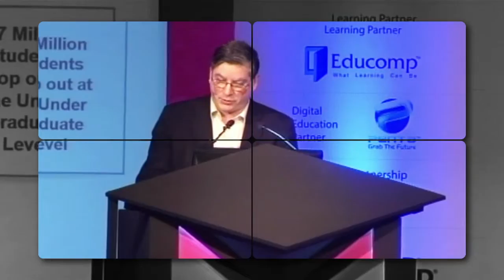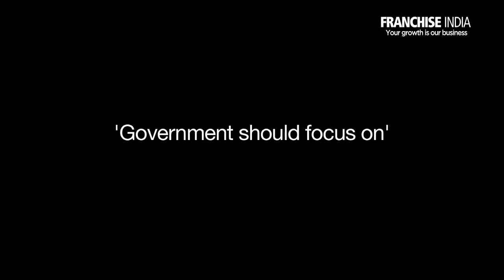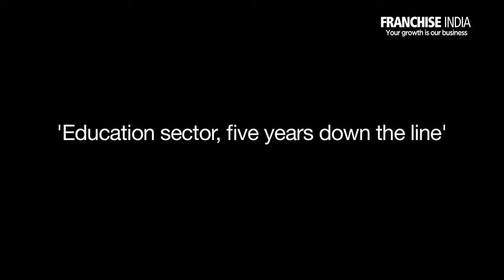Private sector needs encouragement: Amit Gupta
Amit Gupta has depth understanding of Education landscape from K-12 to higher Education. He is Chairman Of education Committee of PHD Chamber, member school education committee FICCI and in Management Committee of ASSOCHAM. Recently, Amit worked with CBSE for their foray into the development of an international curriculum adapted for students studying in Indian schools outside of India. Furthermore he collaborated with them on the formulation of professional development and leadership programs for teacher and in project Udaan. He has implemented many initiatives in education internationally in cooperation with ministries, corporate and international organizations such as NMEICT in India and USAID, GTZ, IFC and NAED overseas.

Franchise India interacted with him to know about government initiatives, scenario of education in India and what all government need to do to provide high quality and affordable education to our young generation.